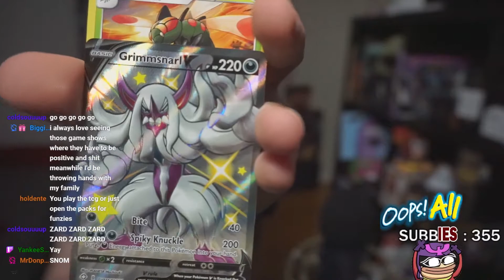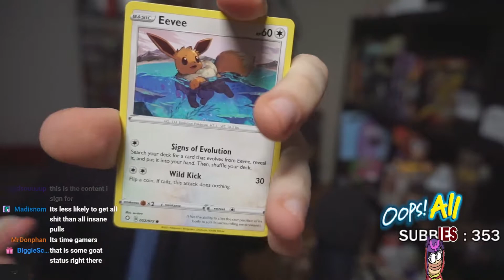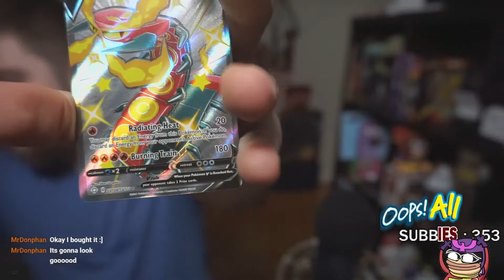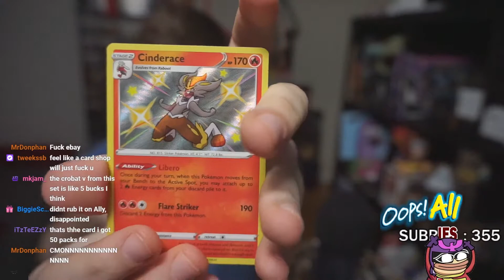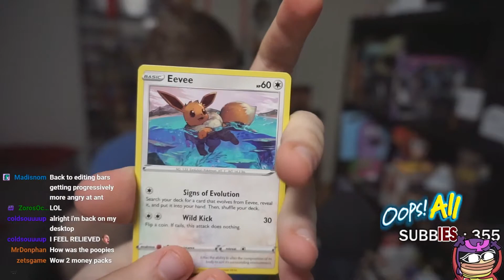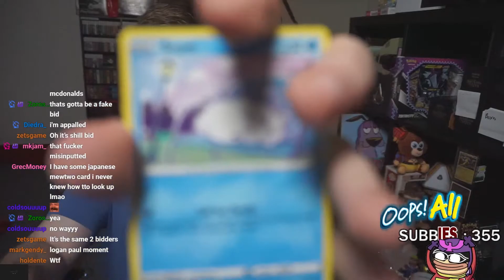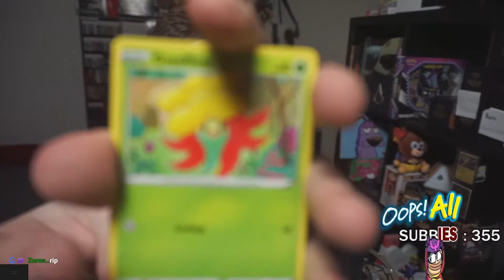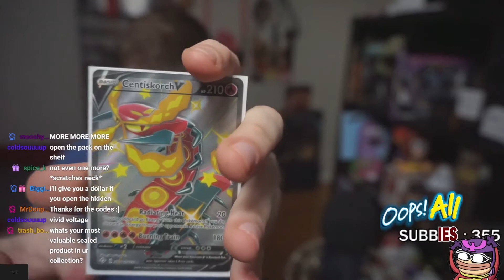THE SHINY BLACK CHARIZARD HUNT CONTINUES (18 Packs)